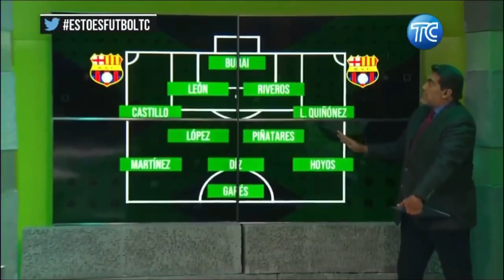Esto es Fútbol TC 04 Feb 2021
El mejor IPTV del mercado no lo pienses más y escríbenos por interno o a nuestro WhatsApp